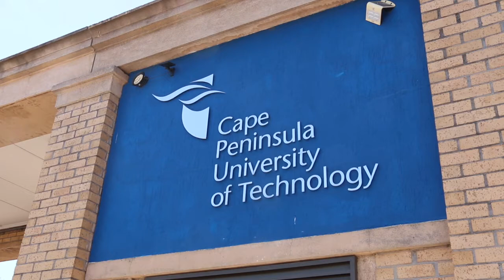The Sixty-Sixth Session of the Commission on the Status of Women (CSW 66)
Deputy Minister of Forestry, Fisheries and the Environment, Maggie Sotyu delivered a keynote address at the Ilitha Labantu Roundtable Discussion, in preparation for the 66th Session of the Commission on the Status of Women (CSW66), on Thursday 17 February 2022, in Bellville, Cape Town.

The Roundtable discussion of the Commission on the Status of Women (CSW), which is convened by the United Nations, was organised under the Priority theme: “Achieving gender equality and the empowerment of all women and girls in the context of climate change, environmental and disaster risk reduction (DRR) policies and programmes in partnership with the African Women Independent Forum (AWIF) and Cape Peninsula University of Technology (CPUT).